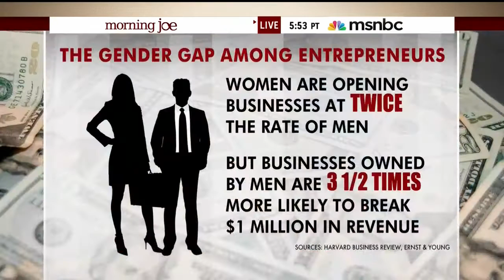Elizabeth Gore talks with Morning Joe’s Mika Brzezinski and Mike Barnicle (15 July 2015)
As women around the world are opening businesses at twice the rate of men but only receiving a very small percentage of funding, Elizabeth Gore, Entrepreneur-in-Residence at Dell and Chair Emeritus of the United Nations Foundation’s Global Entrepreneurs Council, talks with Morning Joe’s Mika Brzezinski and Mike Barnicle about efforts to bridge the gender gap. “What are the principal issues that allow only 7% of women-owned companies to get venture capital funding? What happens during the interview process?,” asks Mike. Watch the full discussion here and learn about the global EntrepreneursUNite movement. Only on MSNBC.